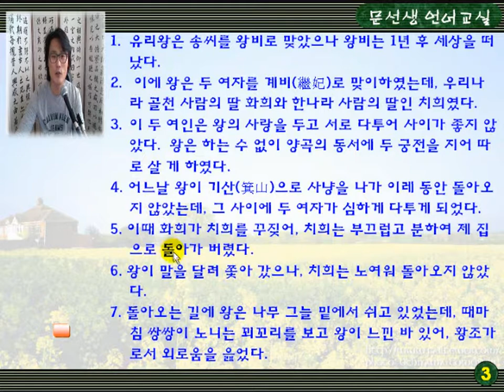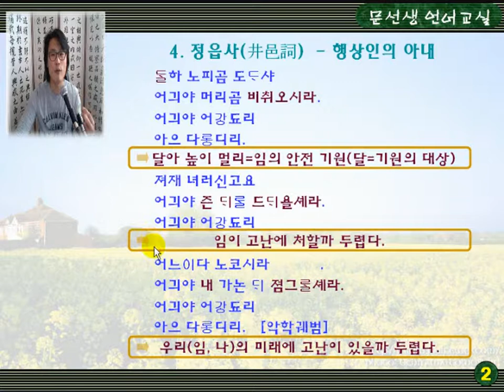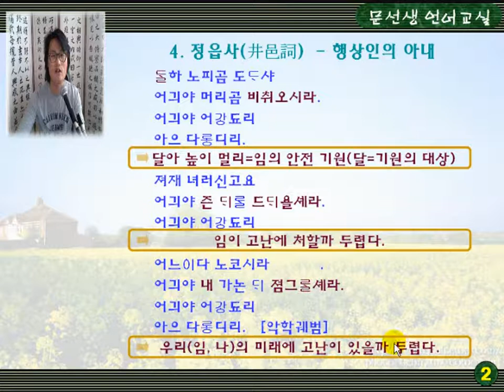002 황조가,정읍사